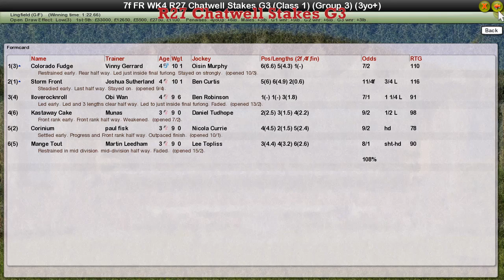FR WK4 R27 Chatwell Stakes G3